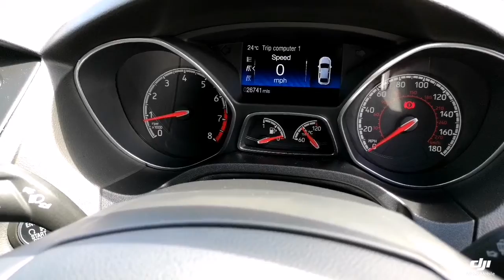Think Cars - Ford ST MJ65ZTW